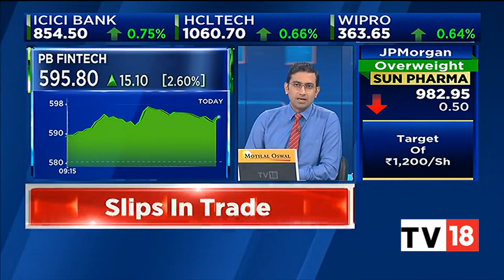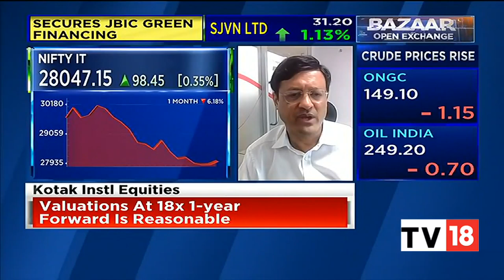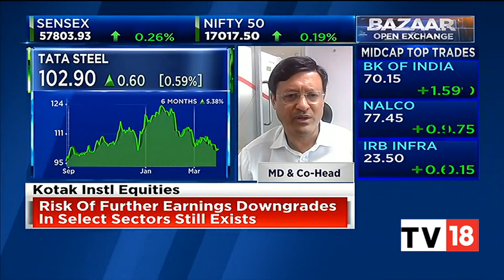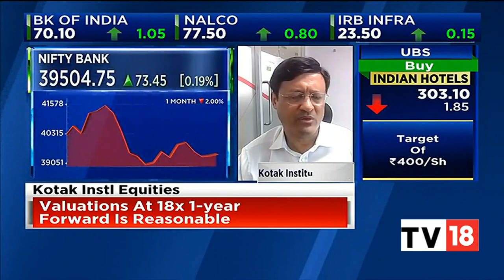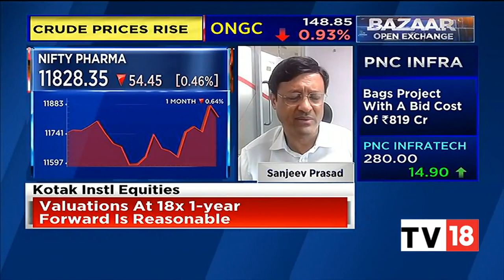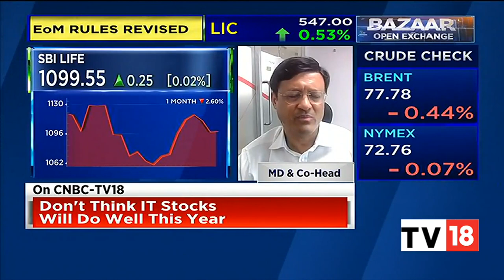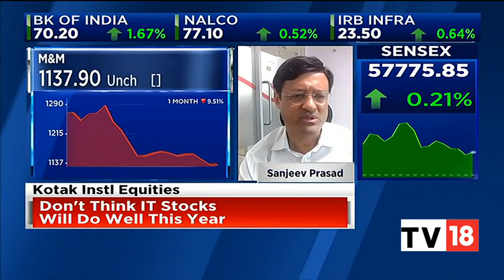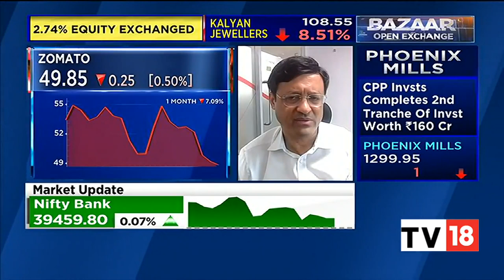Kotak Institutional Equities' Sanjeev Prasad's Market Outlook & Top Stock And Sectoral Picks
In an exclusive conversation with CNBC-TV18, Sanjeev Prasad, MD & Co-Head, Kotak Institutional Equities, shares his market outlook for today and speaks on top stock and sectoral picks. Listen in.

n18oc_business